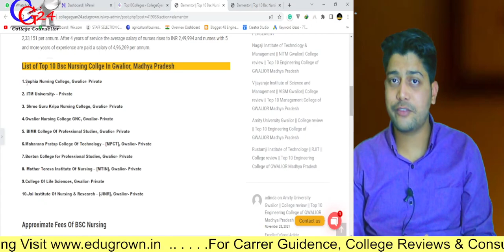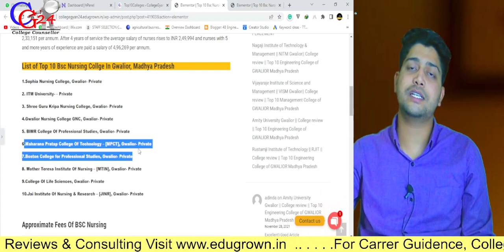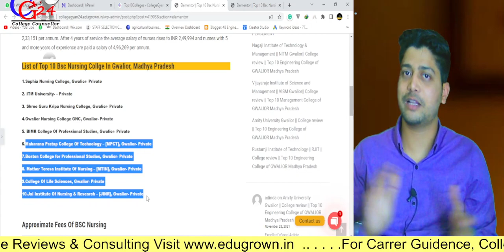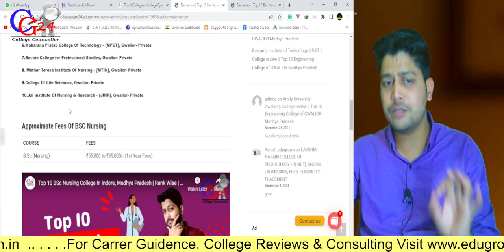Top 10 BSc Nursing College In Gwalior, Madhya Pradesh | Rank Wise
🎁 Separate YouTube Channels